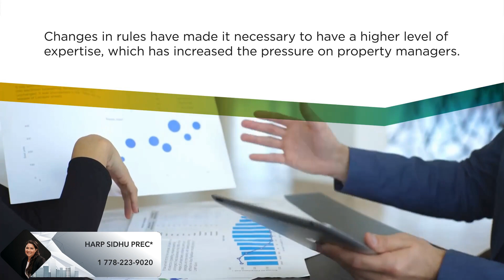Property Manager Shortage Exposed as Strata Rules Change